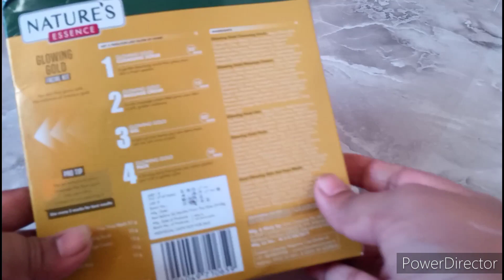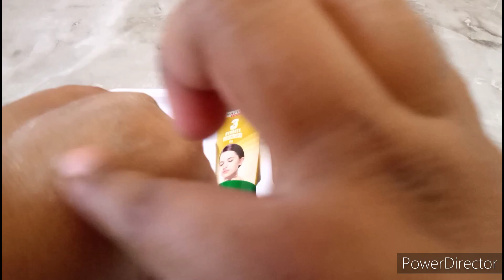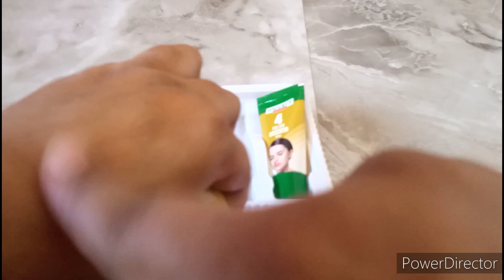gold facial kit for girls/natures glowing gold facial kit/facial kit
gold facial kit 4 steps in used.